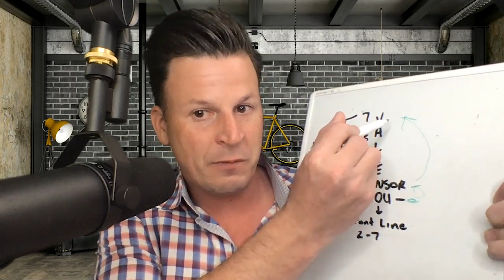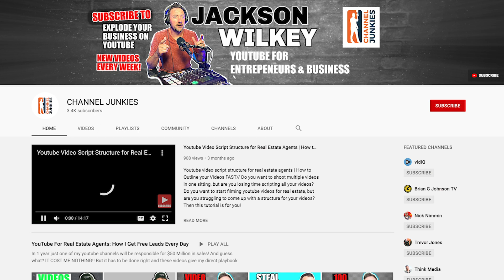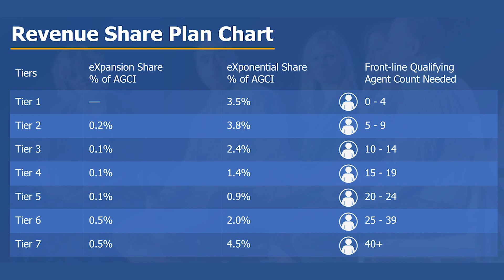Who is the BEST Sponsor to Choose at eXp Realty?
There is over 90,000 real estate agents at eXp Realty and when you join, you get to choose one as your sponsor. eXp Realty will choose a sponsor for you if you do not select a sponsor you want to make sure you choose an eXp sponsor wisely.

📜 Video Chapters
00:00 Intro
01:34 Importance of selecting a sponsor | Upline
02:35 How did I choose mine?
03:47 Chuck Fazio
05:18 Frank Driscoll, Jay Kinder and Michael Reese
06:02 You should do real estate where you have the most opportunities
06:26 Honey Badger Nation group
07:47 Choosing the sponsor is important
08:51 Conclusion

More YouTube Channels I Own